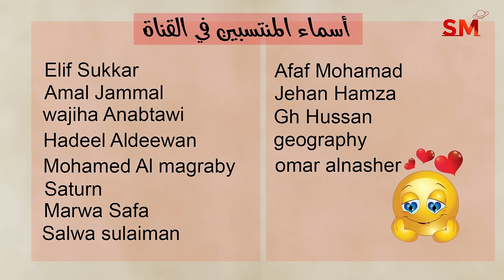توقعات الأبراج اليوم الخميس 21 آذار مارس 2024 سعيد مناع